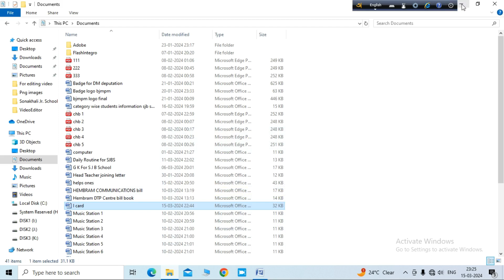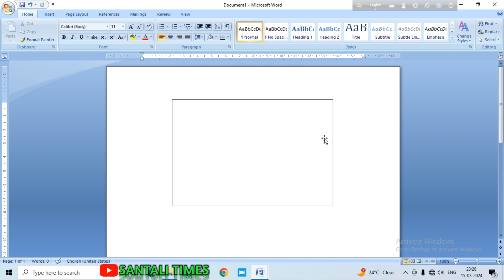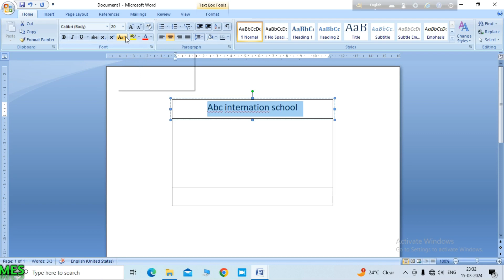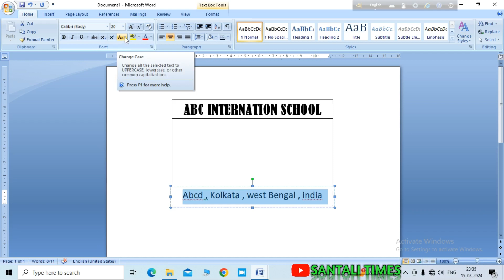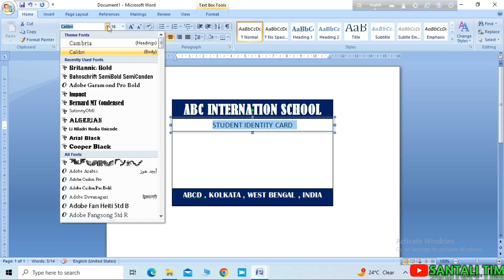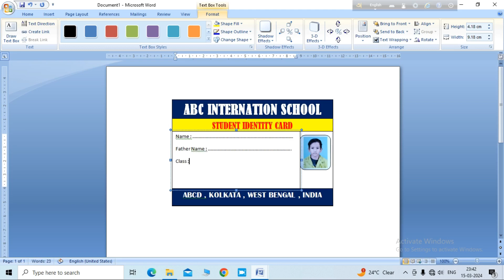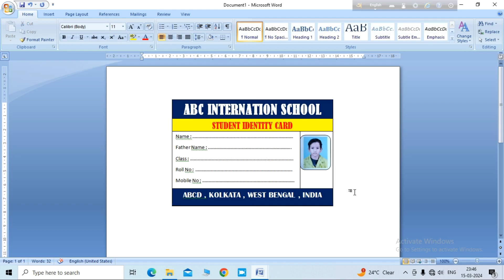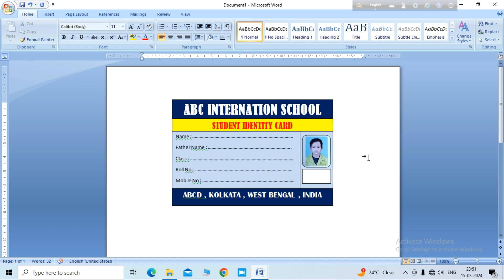How to make id card in microsoft word II Chekate MS word re id card em benao aa.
MS word re chikate id card benao huyug aa . Ona babod ge nowa video . Nowa video nel kate aape ha sanam koge id card pe benao dareyah aa. Ona khatir nowa video muchad dhabij nel pe.

i card
id card
ms word
microsoft word
id card making
identity card